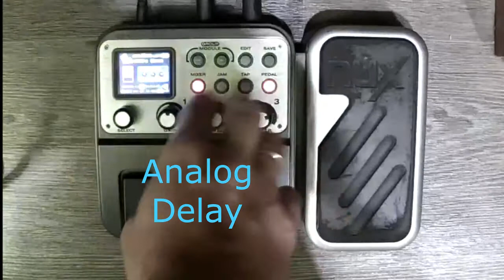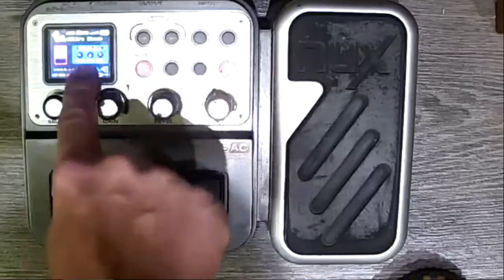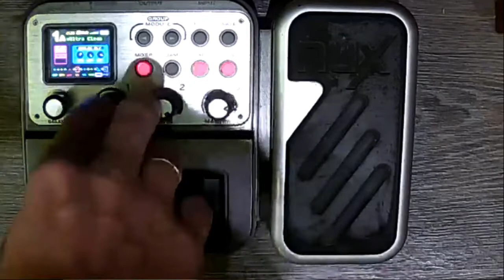Урок 2 Дилей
Здравствуйте! Вот решил начать снимать видеоуроки о использавании процессора со скрипкой.  Моя цель - поделиться наработанным опытом и возможно, узнать от вас что то новое и интересное!
 В этом уроке я подробно остановился на дилее - о том, как он работает и что с ним можно делать)

Hello! So I decided to start shooting video lessons about using a processor with a violin. My goal is to share the experience and maybe learn something new and interesting from you!

This lesson about Delay - how its made on violin)